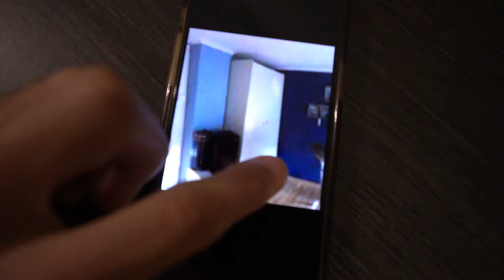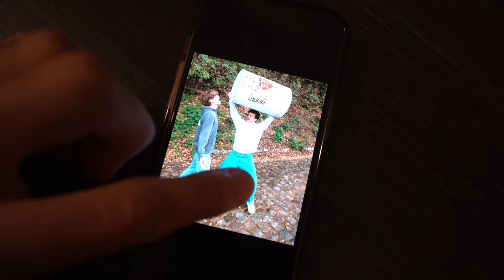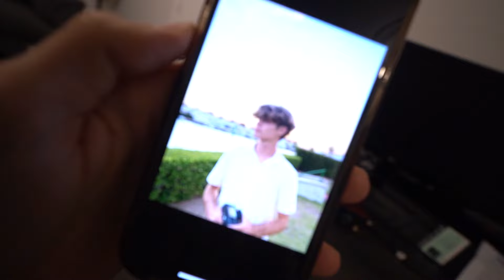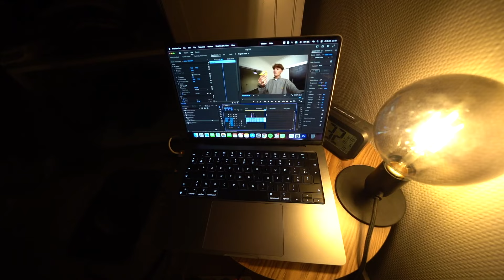Dit ging even mis… #530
Mijn naam is Senne Vaes en ik film en upload elke dag om 17:00u mijn dagelijks leven op YouTube!